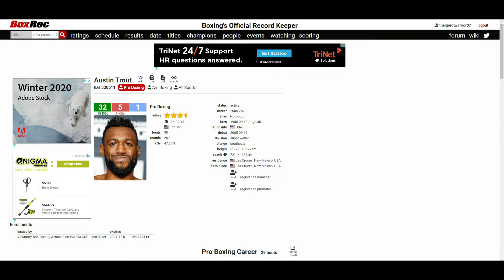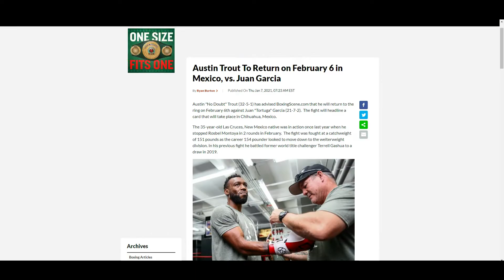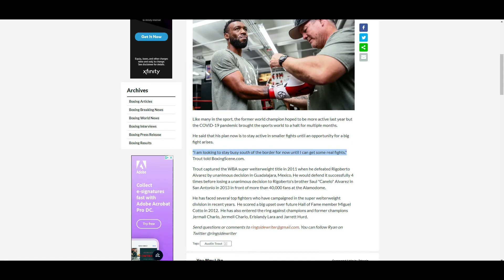AUSTIN TROUT VS JUAN ARMANDO GARCIA *OFFICIAL* FEBRUARY 6, 2021